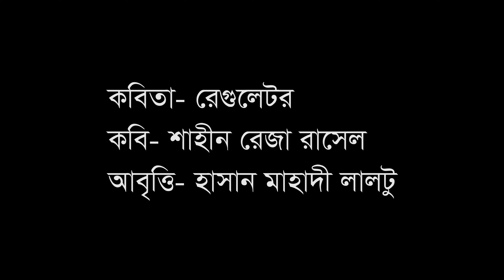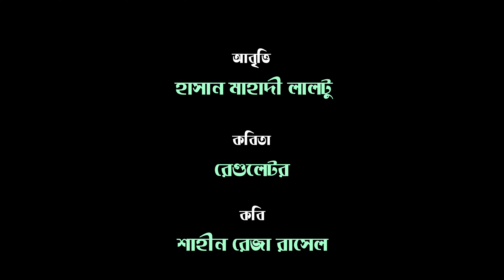রেগুলেটর । শাহীন রেজা রাসেল । হাসান মাহাদী লালটু । Hasan Mahadi Laltu । Recitation । প্রেমের কবিতা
সৃজনশীলতা ও তারুণ্যের সংমিশ্রণে গড়ে ওঠা একটি প্রতিষ্ঠান ও সংগঠন বৈঠক। শিল্পচর্চাই যার একমাত্র লক্ষ্য। শিল্প-স্বপ্ন-চেতনা এই স্লোগানকে ধারণ করে সত্য ও সুন্দরের আরাধনায় বৈঠক সদা জাগ্রত। সুস্থ ধারার সংস্কৃতি চর্চা ও প্রসারে বৈঠক প্রতিশ্রুতিশীল।

কবিতা- রেগুলেটর
কবি- শাহীন রেজা রাসেল
আবৃত্তি- হাসান মাহাদী লালটু
প্রযোজনা- বৈঠক